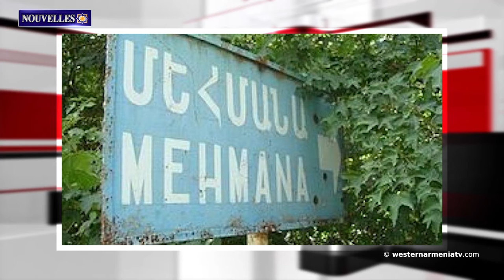Le programme du 20éme festival "Culture et nature de Munzur" est connu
1. Notre devenir est leur devenir et inversement
2. Le résultat de toute négociation ne peut s'étendre au statut de l'Artsakh et à son sort futur. David Babayan
3. Le château historique d'Urfa rouvrira ses portes en août.
4. Les Azerbaïdjanais continuent de semer la haine
5. Le programme du 20éme festival "Culture et nature de Munzur" est connu.
6. Le mystère du monastère arménien d'Issyk-Kul pourrait être résolu
7. Le 19éme  festival international du film "Abricot d'or"   commence.